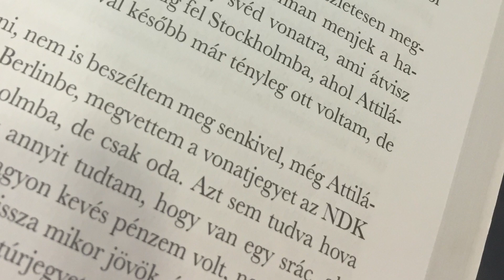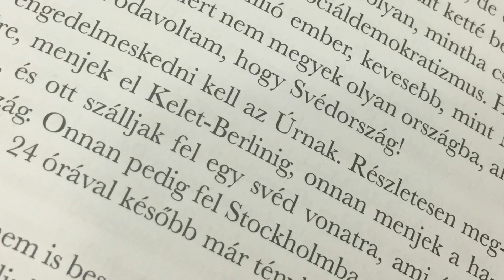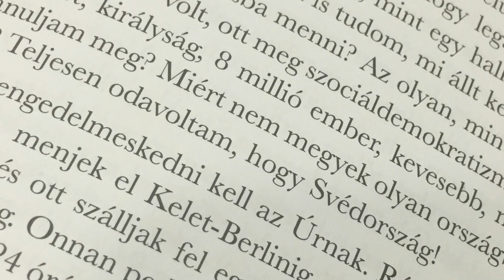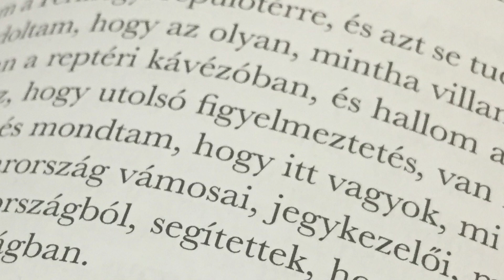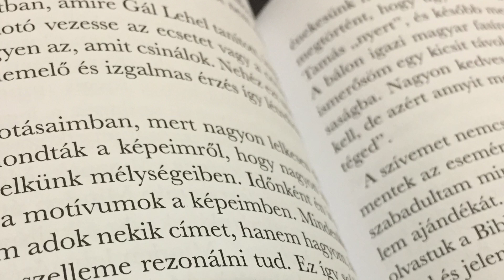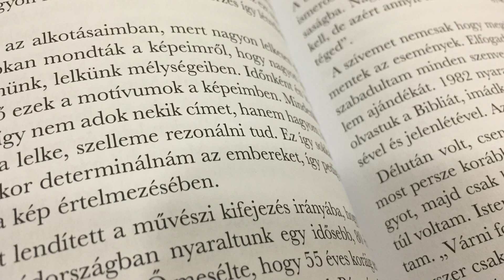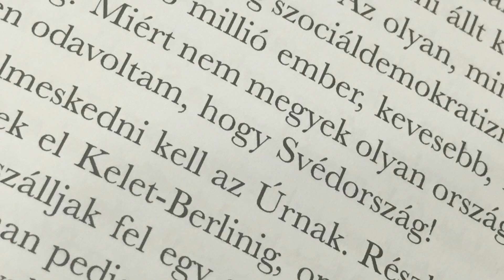MY SECRET 024 "The Book" (Life Review) My Own Music Cured Me